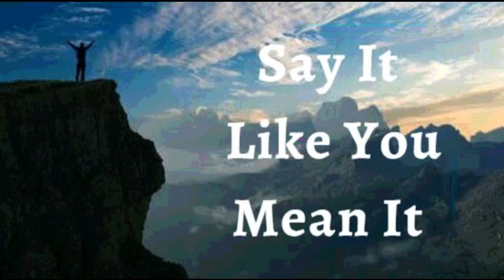5th February 2024 Say it Like you Mean it (Audio in Goan Konkani)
5TH FEBRUARY 2024

BHAVARTHACHI PORGOTNIM

HANV PORGOT KORTA KI hanv dhinvashi kiteak Dev konn To mhojea jivant ani je kitem Tanem mhaka kela. Hanv durrupyog korina monxacho ani borea vellacho, ani Devan mhaka axirvad ani besavam dilleant tancho. Hanv poleta kitem sarkem tem nhoi chukichem. Hanv mhoje lagin kitem asa tea khatir Taka vakhanta, ani nirashi zaina mhojem lagin kitei na zalear. Hanv ek ek dis Devacho inam koso polleta. Mhojem kalliz borun vavta argham ani dinvas divun sogllea Tachea boreponna khatir. Hi mhojim porgothni.

Hanv Devachea prithime pormonem ani prithirupan toiar zalam. To zoso assa tosoch hanv hea sonvsarant. Duens vo hea sonvsarantlea tatvancho mhaka porinam zaina. Hanv Krist ghott kodpacher stapan zalam, Mhojem jivit Nakaratmeak ahavalank lagun hallounk zaina karann tem Devachea designa pormonen toiar kelem assa Amen

HANV SHOKTIVONT ASA ( Ef 6:10)
HANV BORE BOLAIKEN ASA (1Ped 2:24)
HANV AXIRVADAN BHORLA (Ef 1:3)
HANV GIREST ZAUN ASA (2 Cor 8:9)
HANV BOLIXTT ASA (Iz 42:29)
HANV DEVACHE KURPEN MAKHLOLO ASA (1Ju 22 :20)
MHAKA SUTKA FAVO ZALEA (Ju 8:36)
HANV KALLA KALLAR UTOM BHORPUR FOLL DITAM (St 92:13)
ZANTTEA PIRAIER PASSUN HANV JIVALL ANI TEZVONT ASA (St 92:14)